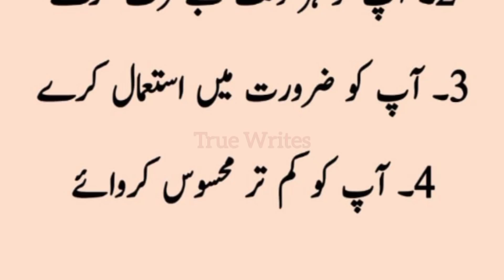Aise Logo Se Door Hojae | Aj Ki Achi Baat | True Writes